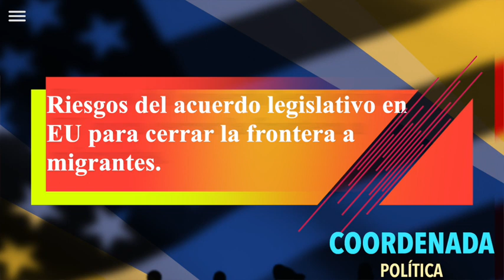Riesgos del acuerdo legislativo en EU para cerrar la frontera a migrantes